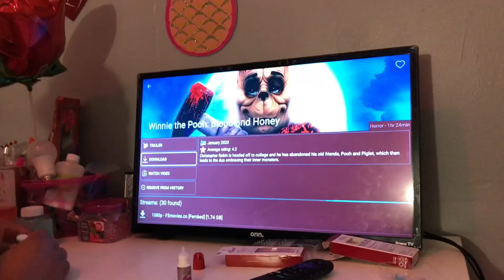13th birthday sleepover for my cousin vlog 😎